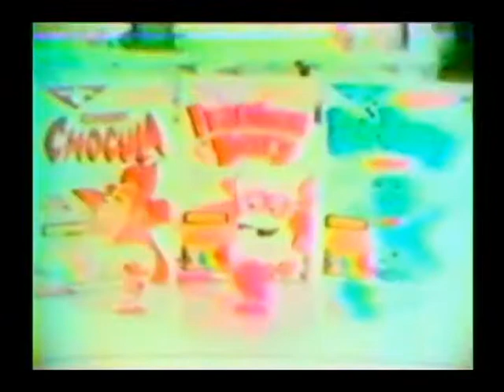Spooky Cereals!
Happy Halloween!  How about some spooky cereals from the archives, that still make their way to store shelves all these years later?